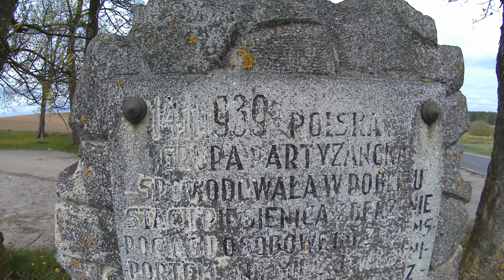Suzuki GN125 | Nowy sezon motocyklowy i majówka w wiosce Indian - motocyklem 125cm3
Czas wrócić na drogi. Wiosna nie może się jeszcze rozkręcić, ale pojawiają się już coraz cieplejsze dni. Nowy sezon motocyklowy zaczynam od odwiedzenia wioski Indian, stawianej na nowy sezon nad brzegiem rzeki Wdy. Następnie jadę do Piesienicy, gdzie w 1939 roku polscy partyzancji dokonali sabotażu. Moja wizyta w tym miejscu jest uzupełnieniem do zeszłorocznego filmu, w którym opowiadałem o walkach polskich partyzantów z niemieckim okupantem. Niestety na pierwszą kawę w trasie nie starczyło czasu.

NA TRASIE

Rozdziały filmu:
0:00 Wstęp
2:17 W drodze do wioski Indian
3:24 Dziki Brzeg
4:23 W drodze do stacji kolejowej Piesienice
4:46 Piesienice
5:21 Zakończenie

Jeżeli spodobał Ci się mój film - daj łapkę w górę.

Mój motocykl: Suzuki GN125 z 1997 roku.